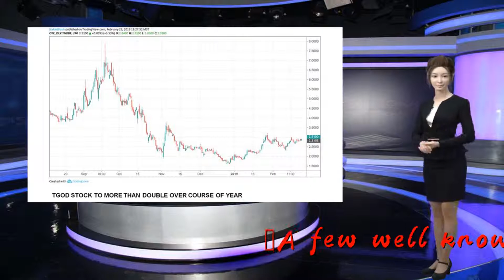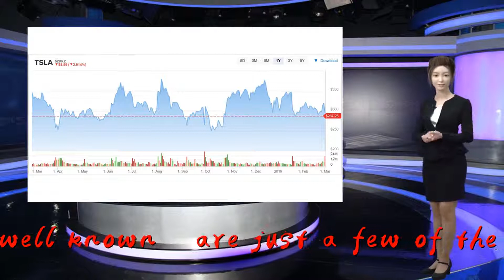Wall Street analysts say these stocks have 'upside'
Thank you so much!A few well-known stocks — and some not quite so well known — are just a few of the names analysts say have "upside" potential. They see companies like Snap, Estee Lauder and Pinnacle West as just a few worth looking at as earnings season rolls on.

                                            CNBC did a deep dive through company research to find analysts from different industries singling out stocks in their coverage universes.

                                     Popular tech and social media platform Snap caught analyst's eyes this week. "We remain convinced that the SNAP story is similar to TWTR in 2017 whereby the turnaround should materialize into meaningful market cap appreciation as investors see a path towards growing the user base and getting back to innovation following a rough 2018," Barclays analyst Ross Sandler said.

                                            They liked how the stock price has moved up from $5 to $12, though the shares are down Friday over 3%.

                                            "We still see upside from current levels," he said.

                                            Makeup and skin-care giant Estee Lauder is one company analysts at Oppenheimer are staying bullish on.

                                            "We continue to see an attractive top and bottom line algorithm that stands out in the consumer product goods space with street estimates leaving room for upside in our view," they said.

                                            The stock is up 1.73% this week to $170.42.

                                            Earlier this week Bank of America upgraded Pinnacle West to buy based on the company's, "upside potential." Analysts noted that with regulatory concerns subsiding, the stock had an "attractive valuation." The utility holding company also declared a dividend on Wednesday ahead of its upcoming quarterly results.

                                            "We expect shares to outperform peers."

                                            Pinnacle West is up almost 11% this year.

                                            Here's what analysts are saying about stocks with upside:

                  "We remain convinced that the SNAP story is similar to TWTR in 2017 whereby the turn-around should materialize into meaningful market cap appreciation as investors see a path towards growing the user base and getting back to innovation following a rough 2018. The move from $5 to $12 has priced in a good amount of our optimism around this thesis, but we still see upside from current levels. Expectations are now running high into 1Q, but we think the company continues to deliver."

                  "We continue to look very favorably upon EL's longer term prospects. We believe the company's positioning to the global prestige beauty category, a strong management team under the leadership of CEO Fabrizio Freda, and consistent track record on the M&A front position the company to continue gaining market share. Attractive beauty category fundamentals appear poised to continue and we continue to see an attractive top and bottom line algorithm that stands out in the CPG space with Street estimates leaving room for upside in our view."

                  "Staying positive on North America metals and mining. Our global macro team sees an unexciting expansion ahead, with two years of near-trend growth and low inflation. While this is uninspiring for gold, the potential for higher recession probabilities still could drive demand for safe assets. Attempted politicization of the Fed can't hurt the case for gold either. Meanwhile copper should benefit from a sequential acceleration in China during Q2/19. We still see scope for positive performance in the North American mining sector and see several names with significant upside to target and catalyst potential including TECK, GOLD, and ...